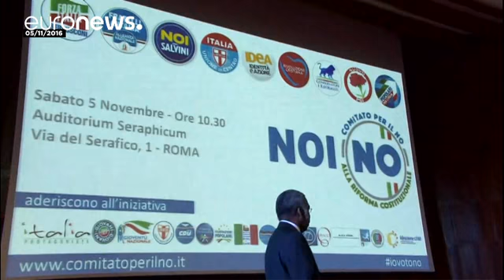رينزي يستعرض إنجازات حكومته خلال 1000 يوم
بمناسبة مرور 1000 يوم على حكومته، استعرض رئيس الوزراء الإيطالي ماتيو رينزي ما تم انجازه خلال تلك الفترة، مشيراً إلى ارتفاع الناتج المحلي الإجمالي للبلاد، وتناقص البطالة. من خلال هذه الأرقام الإيجابية يحاول رينزي أن يحشد الرأي العام لصالحه، مع اقتراب موعد استفتاء شعبي حول تعديل دستوري، يسعى إلى تطبيقه.

ماتيو رينزي: "الحكومة ولدت لإقامة إصلاحات دستورية، كما تعلمون. لقد قمنا بذلك، وحان دور المواطنين ليقرروا إن كانت هذه الإصلاحات جيدة أم لا. مهمتنا كانت بإعادة تفعيل إيطاليا، وتقويتها أكثر من السابق…